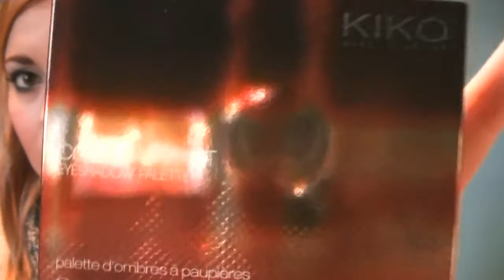Haul soldes kiko partie 2